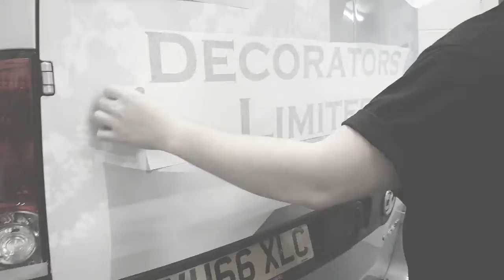Vehicle Partial Wrap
Here is a short clip of the the vehicle partial wrap we done using or Mimaki with metamark gloss wrap.

Contact the Smooth Print team for all your design print, signage and vehicle graphics